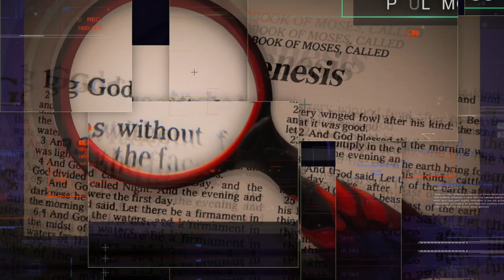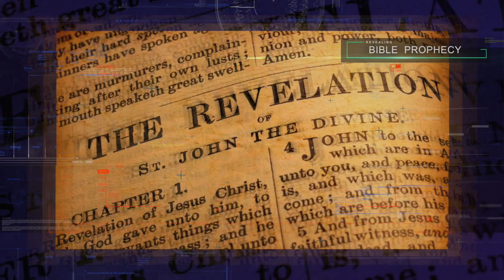TPMR 12/28/18 | CRACKING THE CODE OF LIFE | PAUL McGUIRE